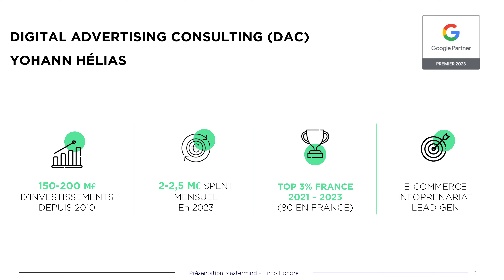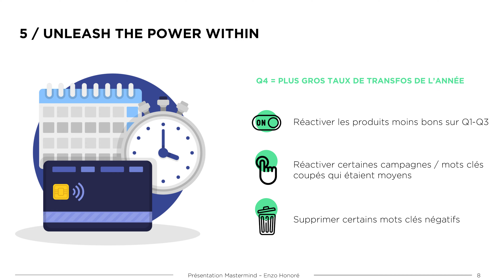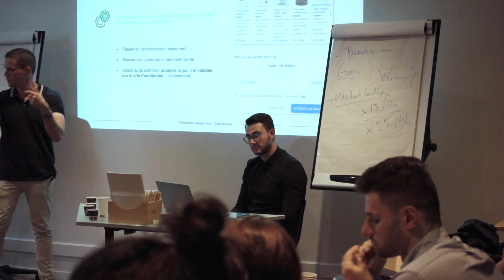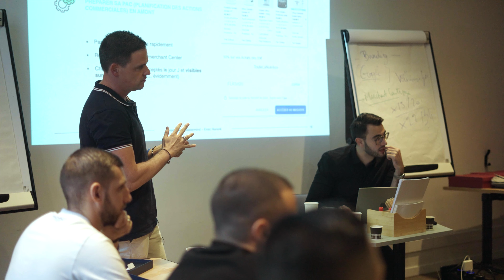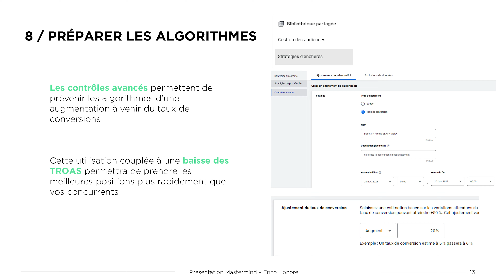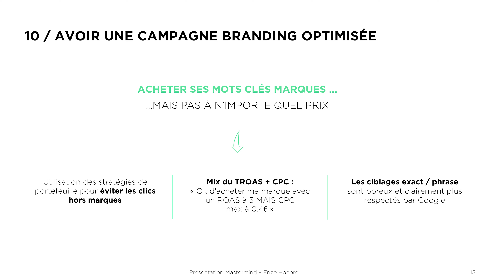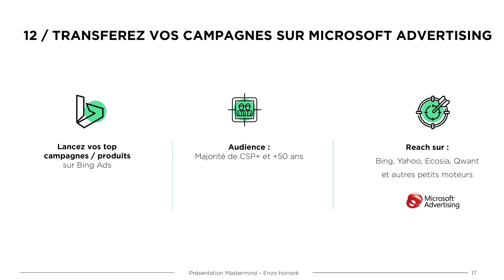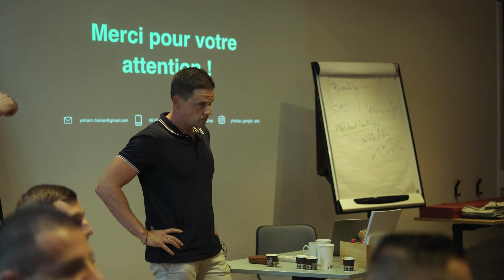Les 12 Hacks Google Ads pour Exploser ton Q4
Inscrivez-vous dès maintenant pour une expérience unique ! 🌴

Comment Maximiser Votre E-commerce en Q4 🚀 | Stratégies Avancées pour un Black Friday Réussi

Le Q4 approche, et c’est LA période pour exploser vos ventes en e-commerce.
Mais êtes-vous vraiment prêt ? 🧐

Dans cette conférence exclusive et offerte, découvrez les techniques avancées pour scaler efficacement votre business pendant la saison la plus lucrative de l’année grâce aux conseils d'un crack de Google Ads. 🔥

Au programme :
- Optimiser votre tracking pour éviter les erreurs de données qui coûtent cher.
- Gérer vos campagnes publicitaires sur Google et Facebook pour maximiser votre ROI.
- Les erreurs à éviter avant et pendant le Black Friday pour ne pas être suspendu.
- Utiliser les codes promo intelligemment pour booster vos ventes sans réduire vos marges.

Ces conseils viennent directement d'experts du secteur qui gèrent des millions d’euros en publicité chaque mois.

Ne laissez pas passer cette opportunité d'appliquer ces stratégies pour un Q4 au top !

Et si tu es prêt à passer à l'étape supérieure, reste connecté pour plus de contenu exclusif ! 💥 Ne loupe pas les prochaines conférences.

N'oubliez pas de :
👍 Liker cette vidéo si elle vous inspire ou vous aide dans votre parcours.
💬 Laisser un commentaire avec vos réflexions ou questions.
📢 Partager cette vidéo avec ceux qui pourraient en bénéficier.

Votre soutien nous motive à créer toujours plus de contenu pour vous aider à développer vos business au quotidien. Prêts à embarquer pour cette nouvelle aventure ? On y va !

🛍️ Pour créer votre site shopify pour seulement 1€/mois pendant 3 mois c'est

🚨 Et ne manquez pas... Un outil secret pour surpasser vos concurrents - Semrush.
Avec ce lien exclusif commencez votre essai gratuit de 7 jours et découvrez comment prendre de l'avance sur vos concurrents.

🌊 Rejoignez le Mouvement Kraken : Vous êtes prêt à emmener votre boutique Shopify vers des sommets inégalés avec le SEO ? Cliquez sur ce lien et découvrez comment notre programme Kraken peut vous transformer en un véritable magnat du e-commerce.

🚀 Lancez Votre Empire E-Commerce clé en main: Prêt à plonger dans le monde fascinant du e-commerce en un temps record ? Nous vous mâchons le travail, votre site clé en main vous attend ! Cliquez ici pour découvrir nos offres exclusives et commencez votre aventure dès maintenant : h

📆 Consultez l'Expert : Avez-vous des questions brûlantes sur le e-commerce ? Réservez votre session de consulting personnalisée avec moi ! Attention, les places sont limitées. (dans la limite de mon agenda)

💼 Boostez Votre Merchant Center : Découvrez le CSS DSHOP, l'outil incontournable pour créer des Merchant Centers performants. Cliquez ici pour profiter de notre offre spéciale

🌟 Coaching Personnalisé avec Enzo : Envie de propulser votre business au niveau supérieur ? Réservez dès maintenant votre session de coaching avec moi et donnons vie à vos ambitions !

Pour créer votre micro entreprise ou votre entreprise, mettre une domiciliation hors de chez vous, travailler avec LEGALPLACE -15% avec le code ENZO

00:00 Introduction